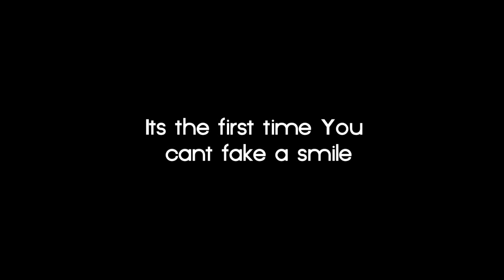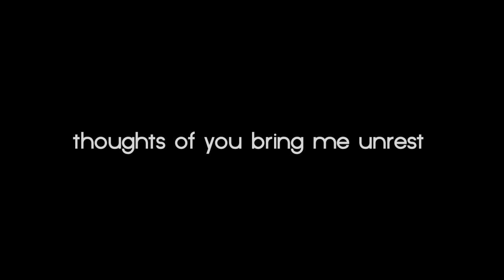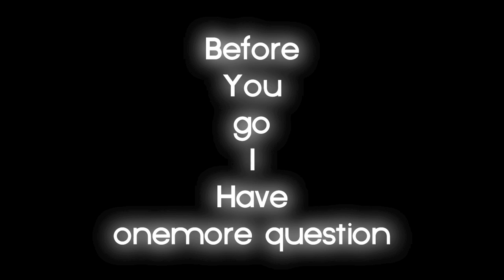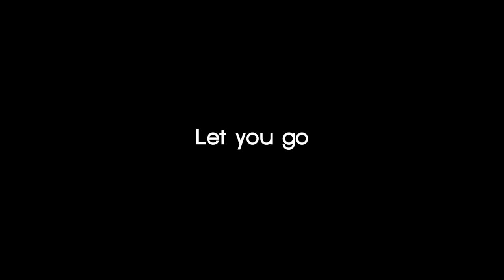City of Lions - Let You Go (Official Lyric Video)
Producer: Joel Piper